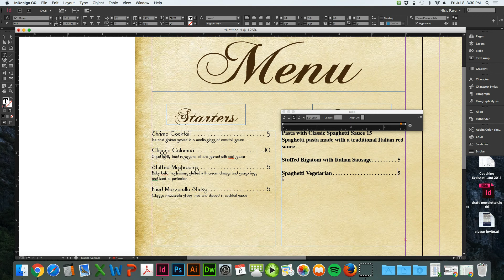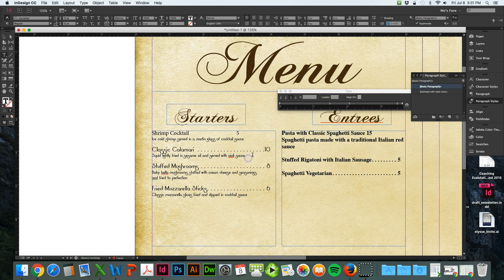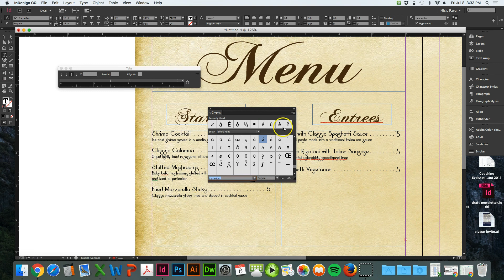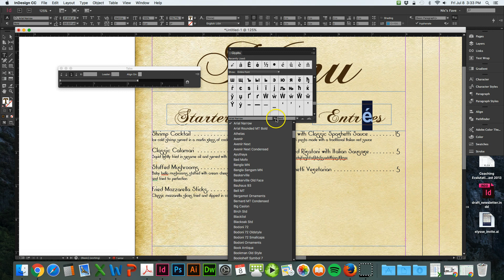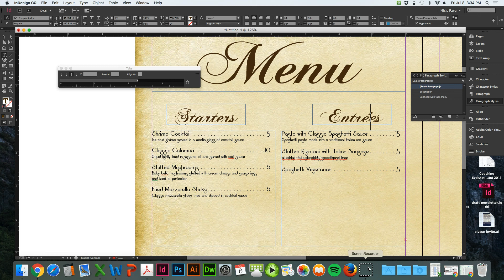InDesign CC: Tabs Ellipses, Paragraph Styles, and Glyphs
Tired of manually adding ellipses to your text? Tired of tabs not aligning? Tired of changing the text size and style over and over again? Use this video to learn how to add ellipses to text, create paragraph styles, and add glyphs. Save lots of time!